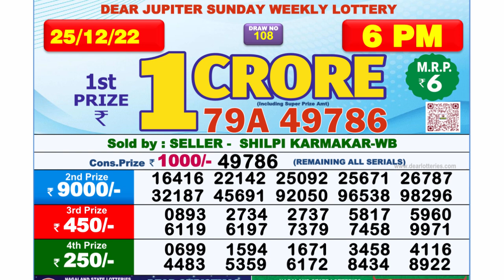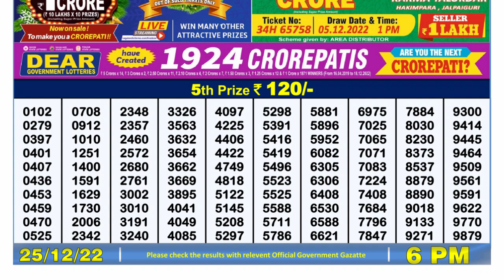Dear Lottery Sambad 6pm today 25.12.22 Nagaland State Lottery Result